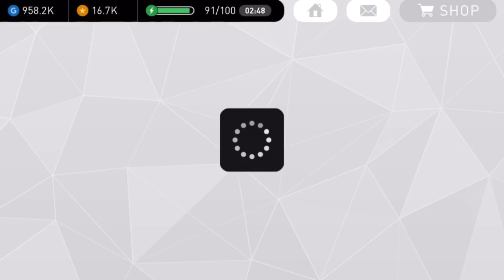#129【ウイイレアプリ】スペイン代表メンバーでボール支配率をどれくらい上げられるか！？【スマホ版ウイイレ】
9月も毎週末にPSNカードなどのプリペイドカード5000円プレゼント♪

※１プレゼント企画の抽選対象動画は今日から出されるウイニングイレブンのアプリ動画全部になります。

■前回の動画↓
#128【ウイイレアプリ】‹高レート連戦›日本8位の方と真っ向勝負！！【スマホ版ウイイレ】